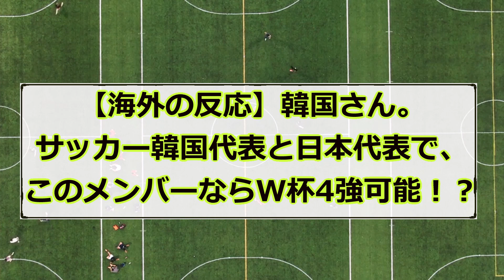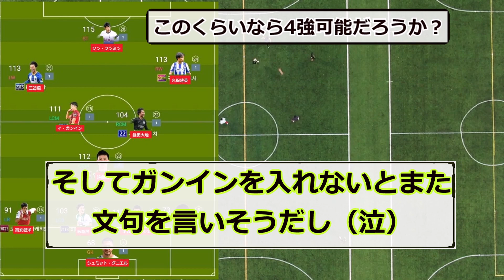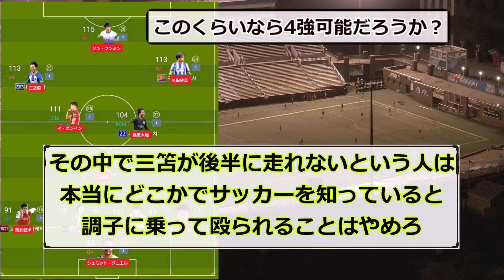【海外の反応】韓国さん。サッカー韓国・日本代表の混合ベストメンバーならW杯4強は可能なのか！？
韓国さん考察日本と韓国のベストメンバーでワールドカップ４強入はできそう、、、気になりますね！！【サッカーファンの反応】

勝っても負けても競馬を盛り上げていきましょう！！